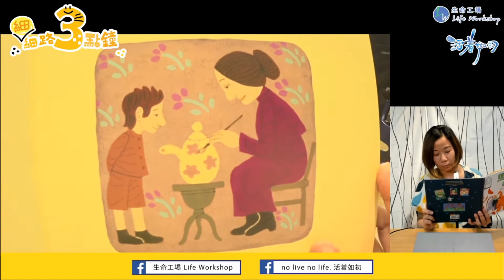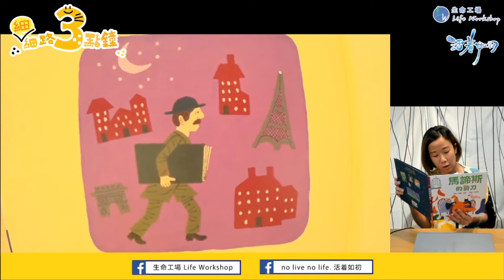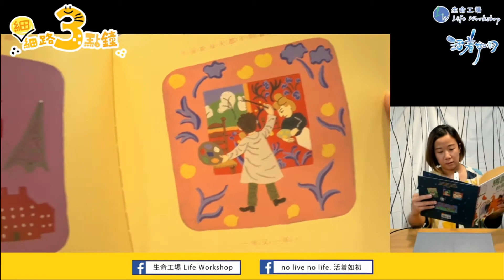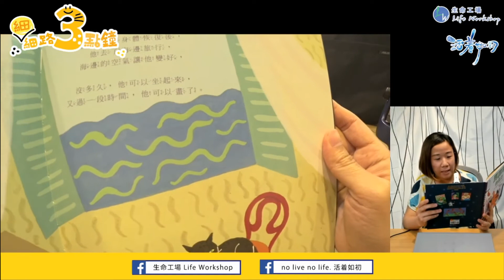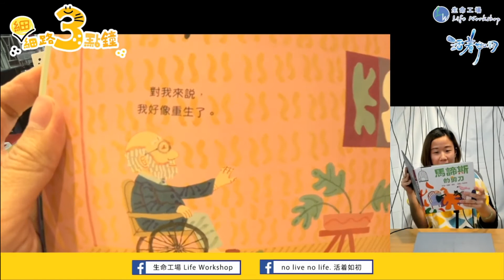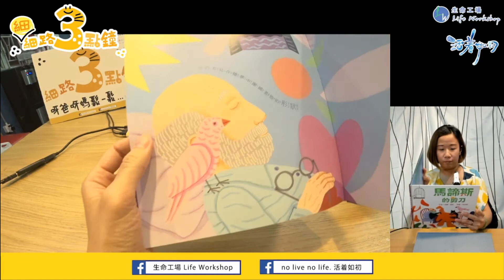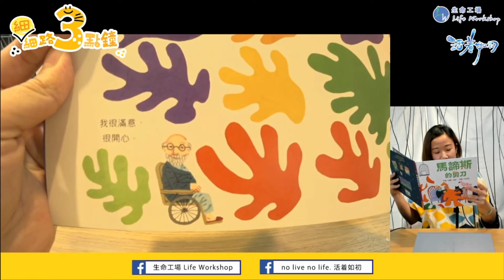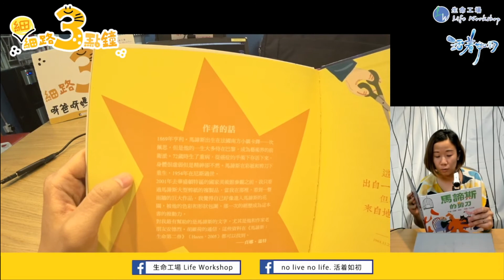第94集：【馬諦斯的剪刀】 廣東話故事 廣東話 講故事 繪本 兒童【「細」細路3點鐘】 呀爸呀媽鬆一鬆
鍾唔鍾意【馬諦斯的剪刀】嘅故事呢？
記得參加今集嘅有獎遊戲：
每一集，我哋會揀出2位得獎者，可「自選一本繪本 或 REstore $50現金劵 」。
遊戲將於5日後(2020年6月29日晚上12:00)年截止。

得獎的細細路，將會收到Email通知有關領獎通知及安排。
感謝你的參與呀～大家快Ｄ參加啦！

節目重溫：【細路3點鐘】集數重溫清單
(第67集-最新集數)【細細路3點鐘】